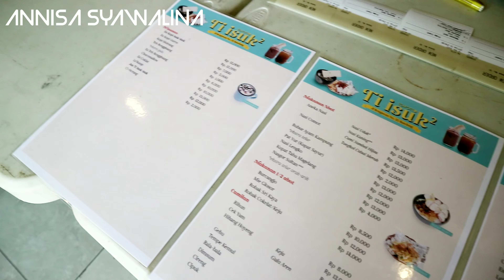LARI PAGI DAN CARI SARAPAN MURAH MERIAH DI BANDUNG !!! TI ISUK² BY TEAPOTTO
Partnership : DM Instagram @annisasyawalinas / CP : 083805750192